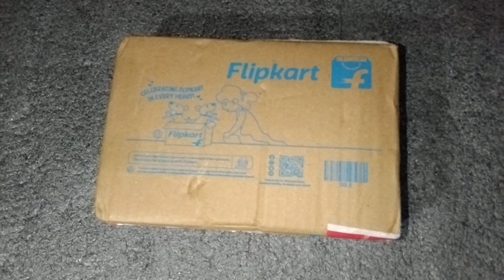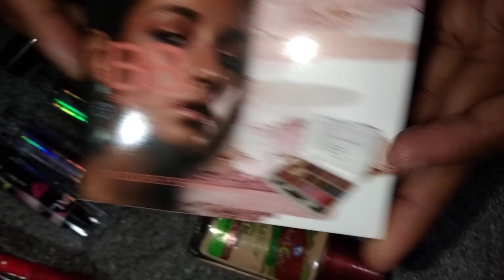Makeup kit Unboxing